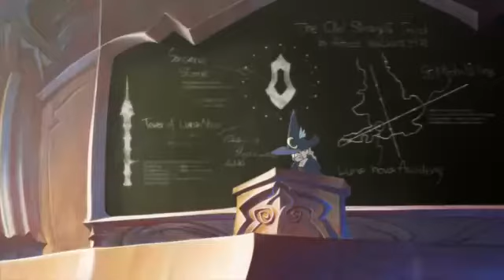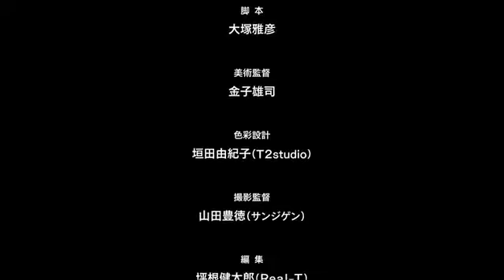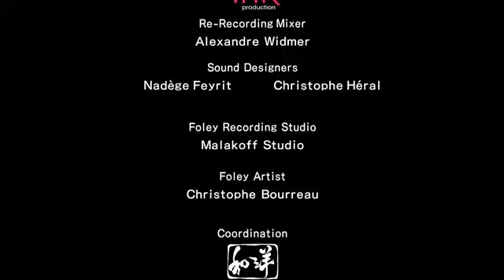АНИМЕ - Академия ведьмочек [ спешл] короткометражный фильм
Аниме - Академия ведьмочек